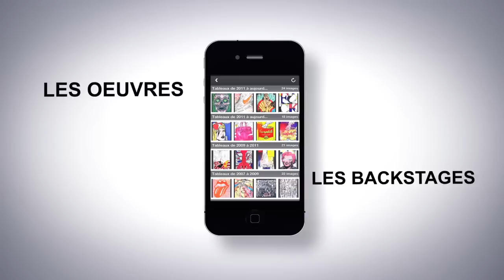L'app William Benhamou dispo sur l'AppStore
L'appli William Benhamou est disponible sur l'AppStore,
Découvrez ses oeuvres sur votre iPad ou iPhone, visitez les backstages et surtout essayez les oeuvres directement sur vos murs grâce au simulateur!